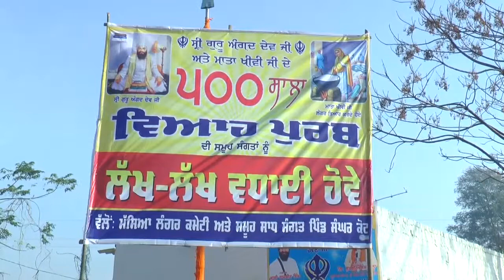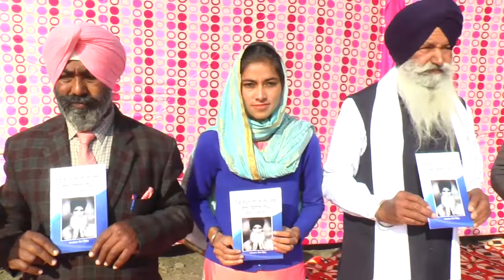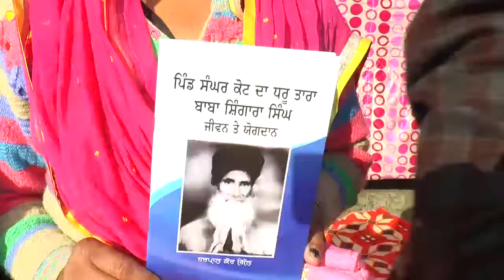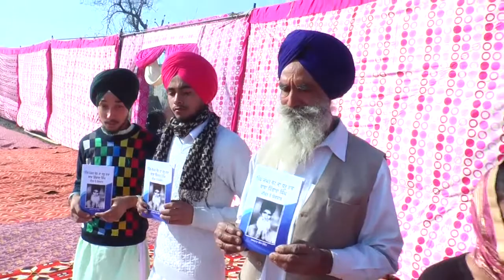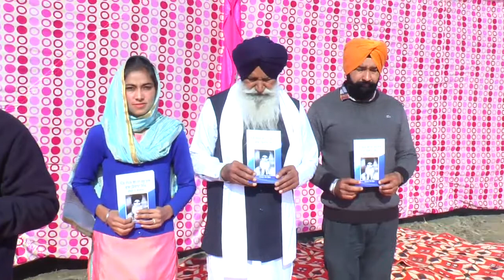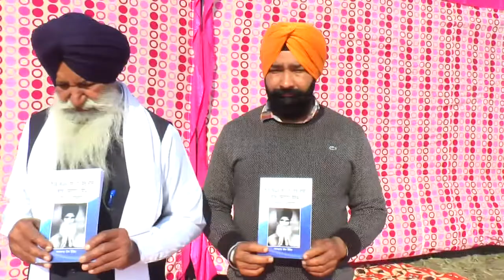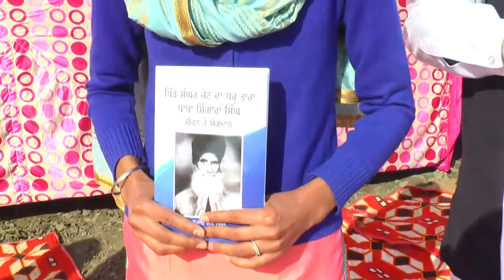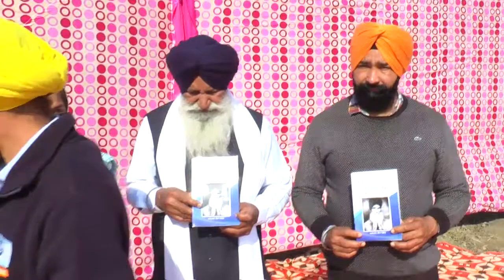29-01-2019 । PART 2 । Gurudwara Mata Khivi Ji । Sanghar Kot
ਸਮਾਗਮ । ਸਾਹਿਬ ਸ਼੍ਰੀ ਗੁਰੂ ਅੰਗਦ ਦੇਵ ਜੀ ਅਤੇ ਮਾਤਾ ਖੀਵੀ ਜੀ 500 ਸਾਲਾਂ ਵਿਆਹ ਪੁਰਬ । ਪਿੰਡ ਸੰਘਰ ਕੋਟ (ਤਰਨ ਤਾਰਨ) । 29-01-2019 । Day-2 Part-2 । Gurdwara Mata Khivi Ji । Sanghar Kot